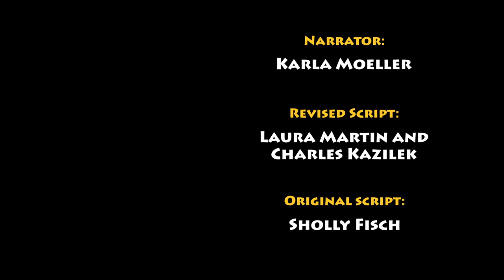Viral Attack (The Movie)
The heroes from the Viral Attack comic book have jumped off the pages and onto the screen. Learn how our immune system works to protect us from invading viruses. After the movie, you can go behind the scenes to learn more about your immune system, viruses, and how your defense cells work.